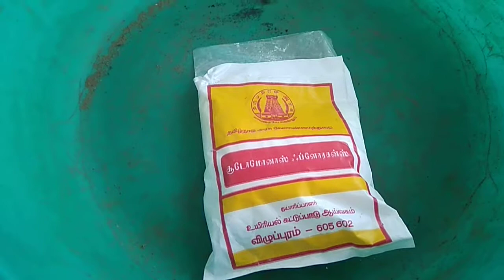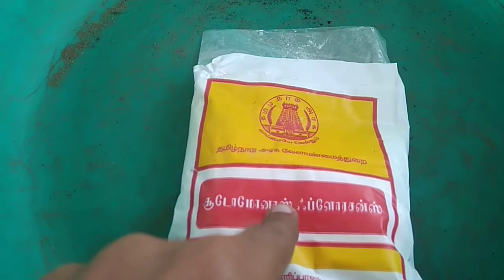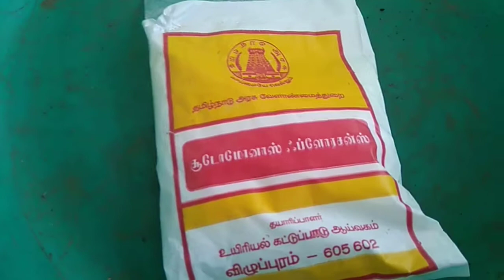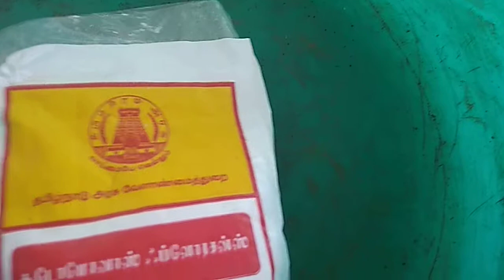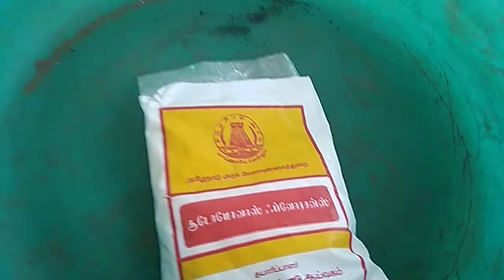சூடோமோனஸ் | உயிர் உரம் | Pseudomonas | Bio Fertilizer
this video helps you to use pseudomonas